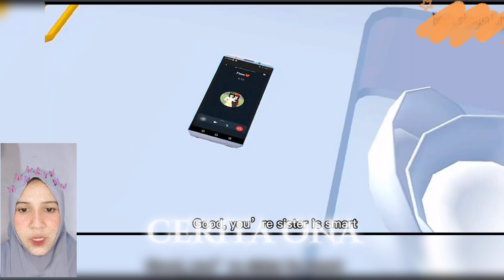TEROR HANTU di RUMAH MEWAH | HORROR SAKURA SCHOOL SIMULATOR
Elina harus pindah ke kota lain karena pekerjaan nya. Awalnya dia senang banget karena mendapatkan rumah sewa yang sangat mewah dengan harga yang murah, tapi setiap malam dia harus mengalami teror mengerikan 😱. apa yang sebenarnya terjadi dengan Elina? bagaimana dia menghadapinya?

sc : bella simulator